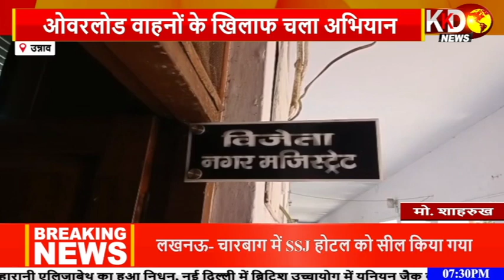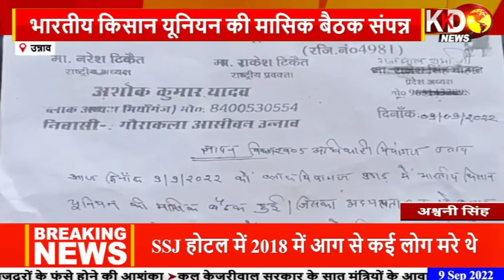कलेक्टर की उपस्थिति में बड़ी कार्यवाई, जप्त शराब को किया गया नष्ट | MADHYAPRADESH | REEVA | KKD News